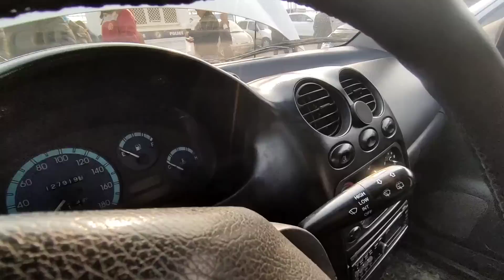28-yanvar, 😲JIGULI NARXLARI 2023 || ЖИГУЛИ НАРХЛАРИ 2023 // QARSHI MOSHINA BOZORI NARXLARI 2022 ..